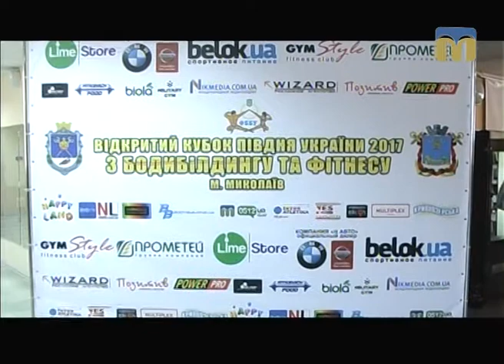Телевізійні новини Миколаївщини – 3.04.2017